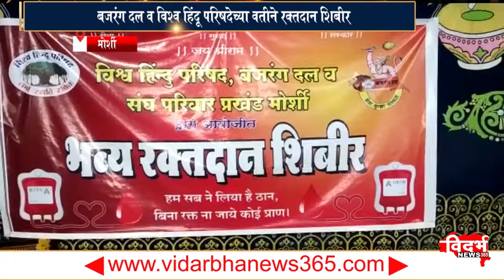मोर्शी जवळपास ६५ रक्तदात्यांनी केले रक्तदान श्रेष्ठदान